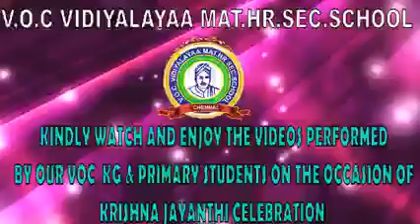10000000 605283220483615 4313149336079451900 n